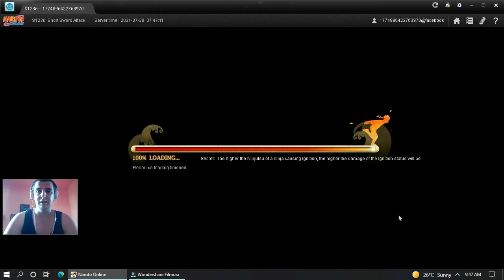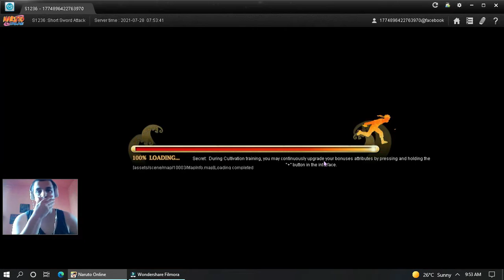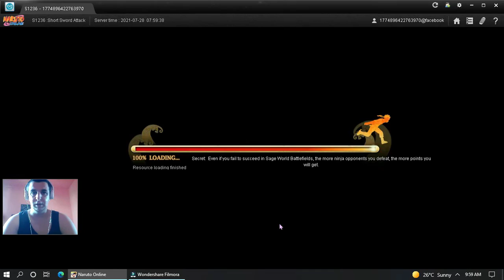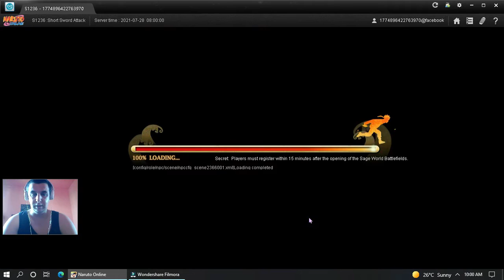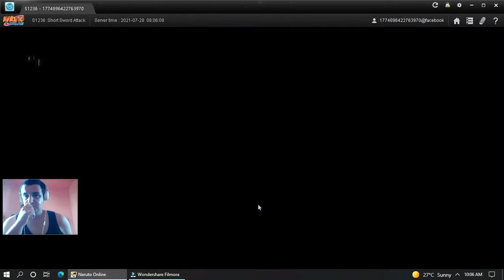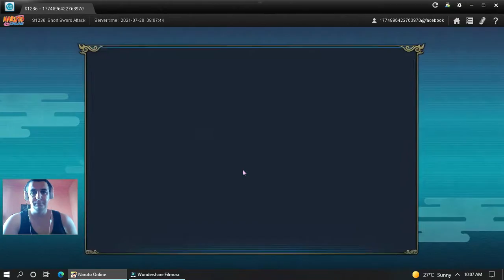Naruto Online gameplay doing some ANBU missions finding news about what Orochimaru is doing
So  another  video  on  Naruto Online    just   some  basic  mission  to  enjoy and  have fun  !